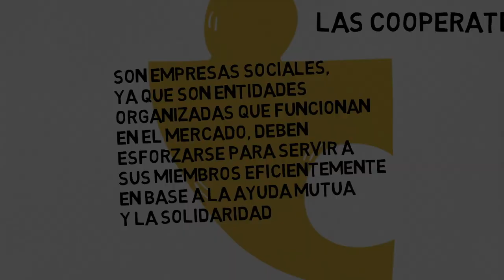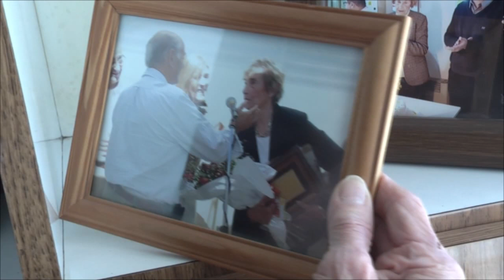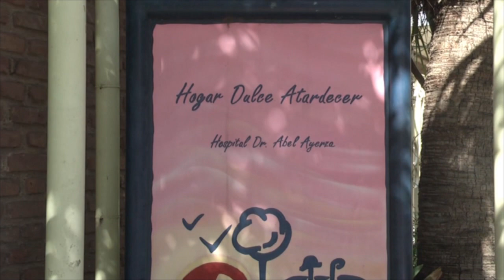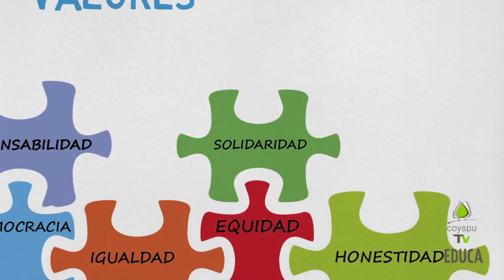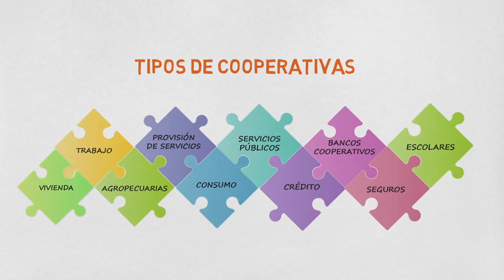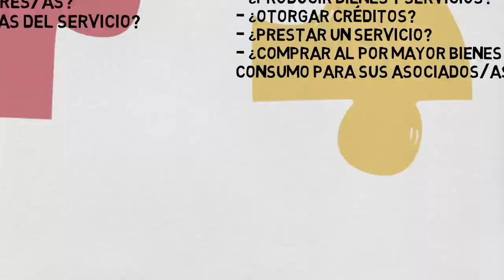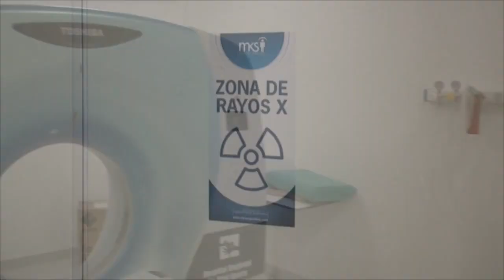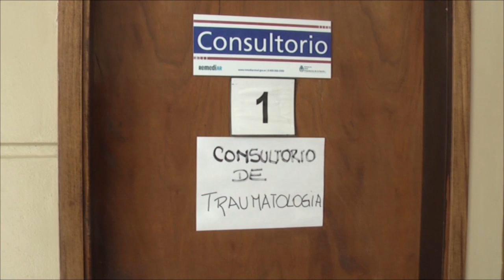VOLVER A VIVIR EPISODIO 4 - HOSPITAL "ABEL AYERZA"